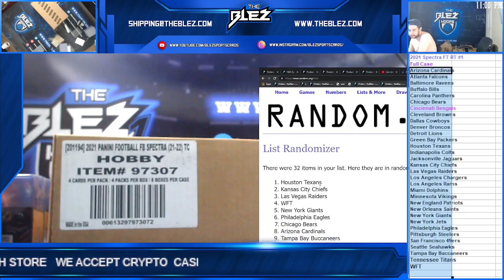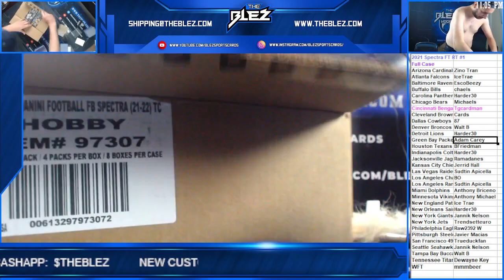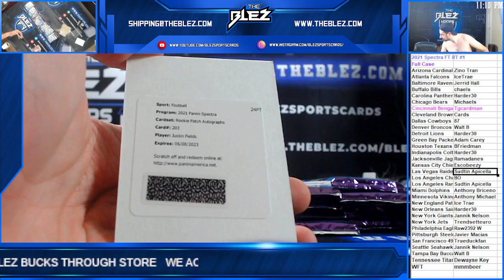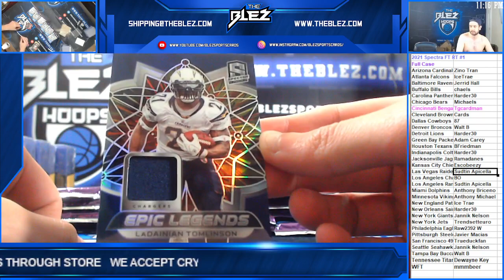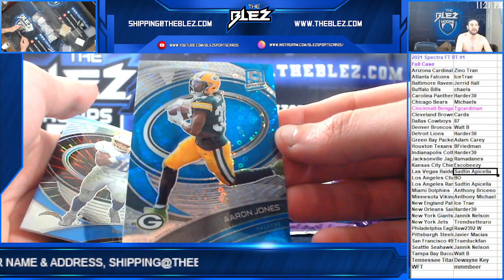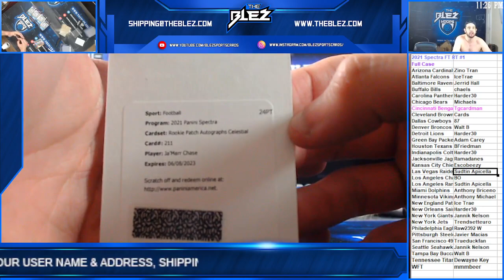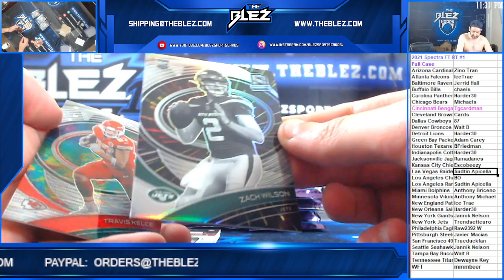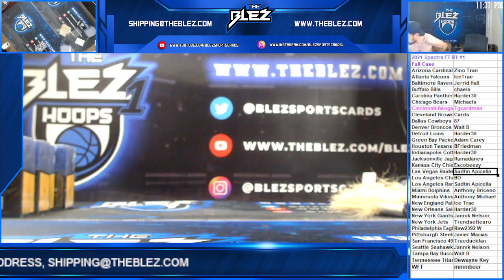2021 Panini Spectra Football Full Case RAndom TEam #1